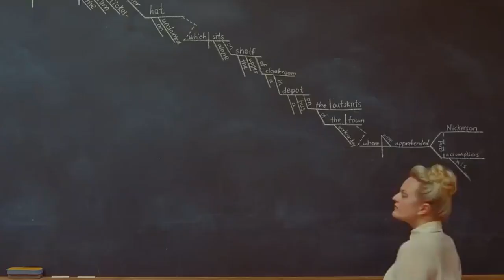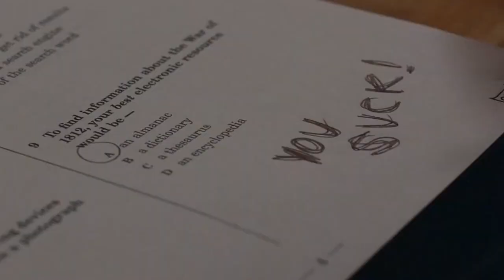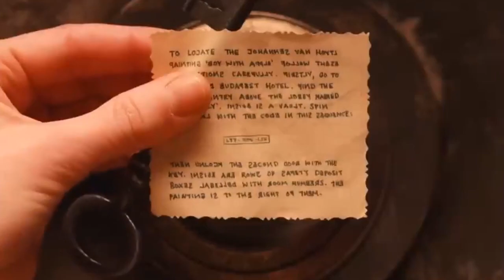Best Adrian Brody movies | Top 10 Must-Watch Movies by Adrian Brody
Hey everyone! If you're a fan of Adrian Brody like I am, then you're in for a treat. In this video, we're counting down the top 10 Adrian Brody movies of all time. From his breakthrough role in "The Pianist" to his intense performance in "The Jacket," we'll be covering all the must-see films that showcase Brody's incredible talent. So grab some popcorn, sit back, and let's dive into the world of Adrian Brody's most memorable performances.